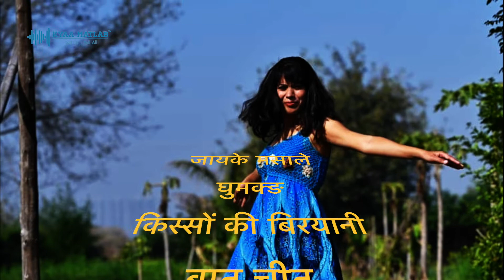MERA NAAM FAIZI KHAN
NEW SHOW ALERT!!

SHOW: MERA NAAM FAIZI KHAN
HOST : FAIZI KHAN

Faizi Khan is the Founder of Khayaalon ki Udaan, a writer and storyteller for the stories of change! Her purpose is to support people in celebrating their lives, directly or indirectly.
She offers story writing and storytelling workshops, screenwriting, storytelling performances at different platforms, including corporates, entrepreneurs, fitness industry and arts.